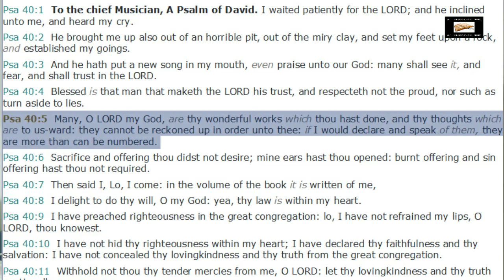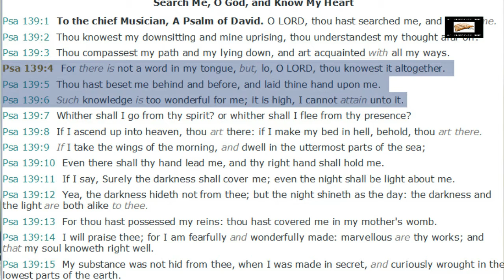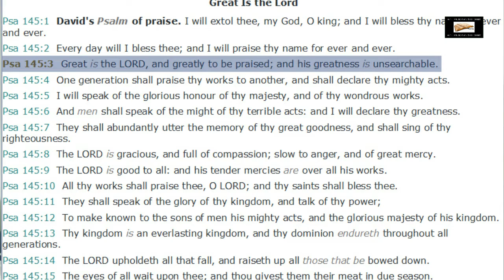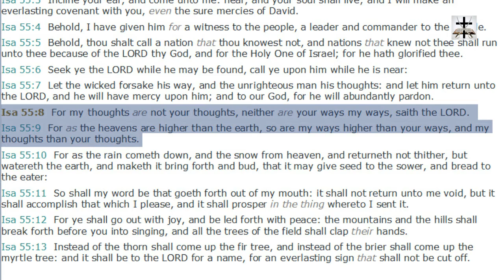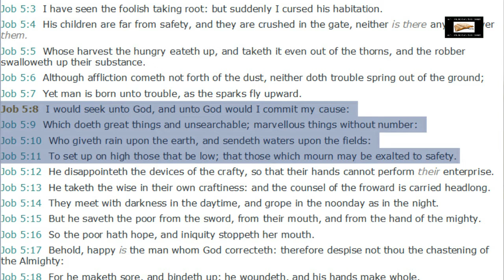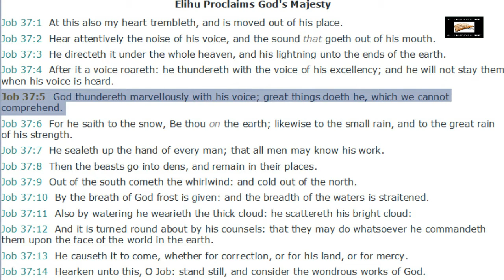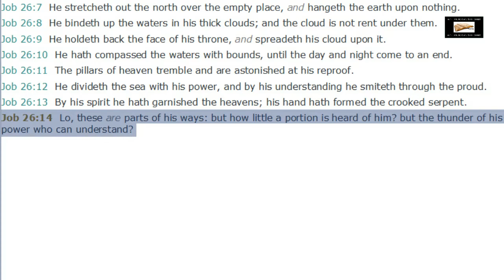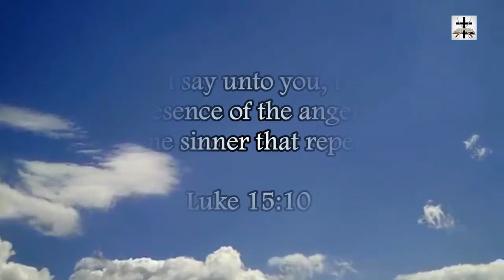God Is Above Human Intelligence (Isa. 55:8-9)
Isaiah 55:8-9 (KJV) - “For my thoughts are not your thoughts, neither are your ways my ways, saith the LORD. (9) For as the heavens are higher than the earth, so are my ways higher than your ways, and my thoughts than your thoughts.”